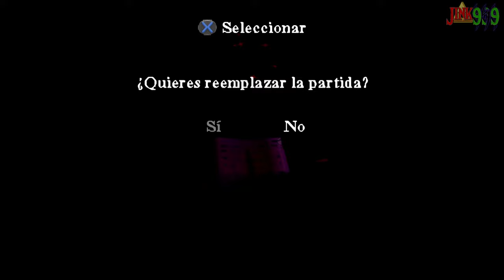Flipendo ✨ - 🧹 Harry Potter y la Piedra Filosofal (2001) PlayStation COMPLETO EN ESPAÑOL - Jink999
Conviértete en miembro de este canal para apoyarme y seguir creando contenido:
Hola Amigos/as !!
🌟 Comparte📣
🌟 Subscribete ✅
🌟 Campana activada 🔔
harry potter y la piedra filosofal de playstation 1 está en los corazones de muchos jugadores , leyenda de los videojuegos